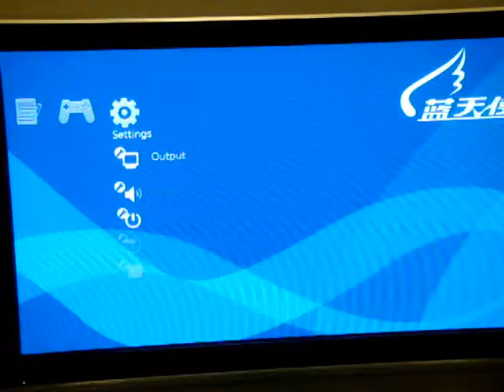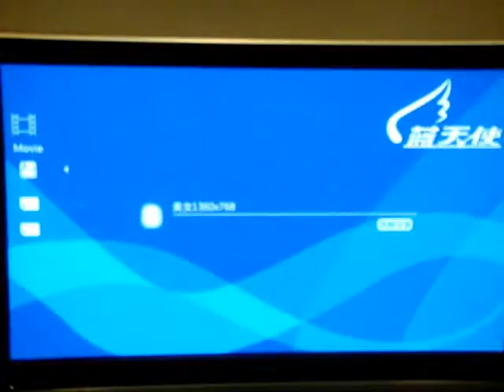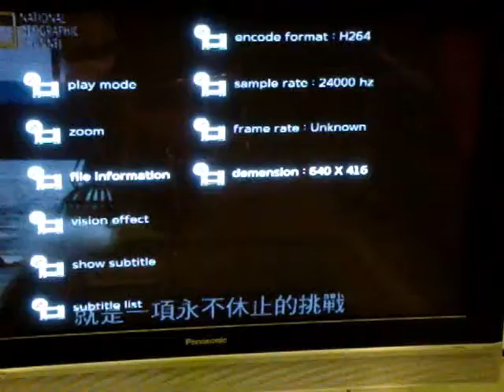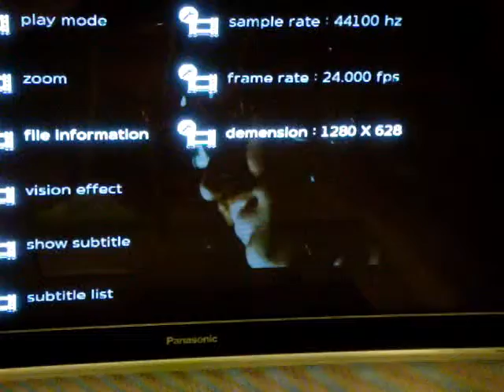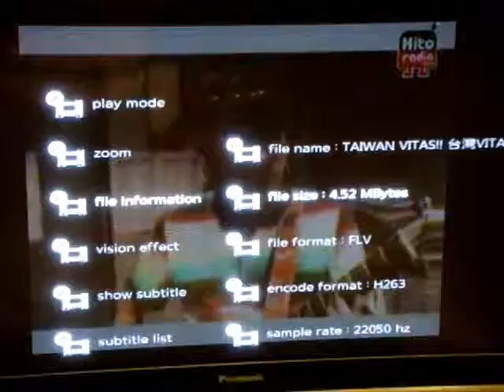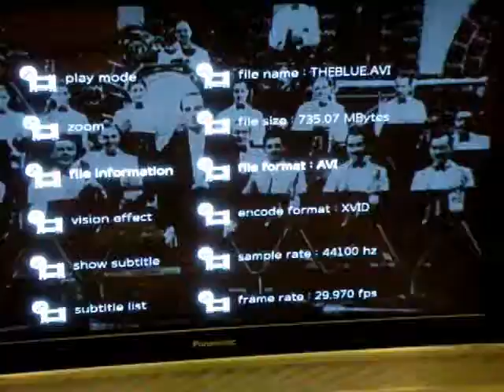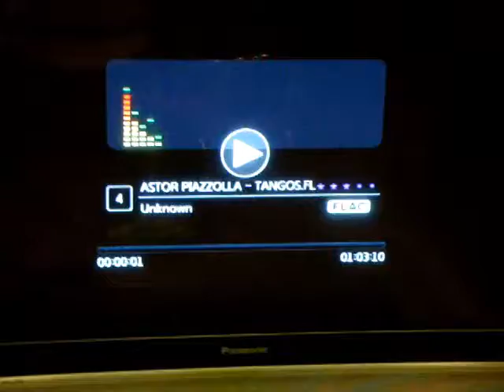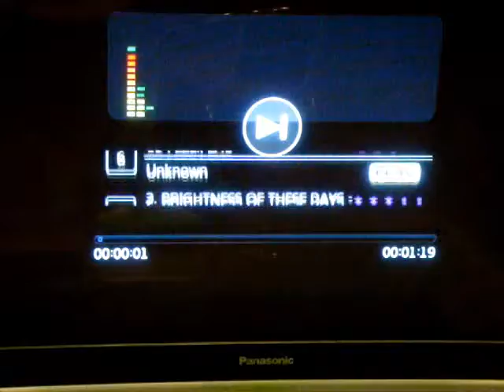蓝天使Q7 BlueAngel - World First 768p RMVB Player (Demo)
(Demo Player)
蓝天使Q7
World First 768p RMVB Player (1360x768) , MKV , APE ,FLAC .. 高清播放机 ^.^
界面很像PSP 囧v